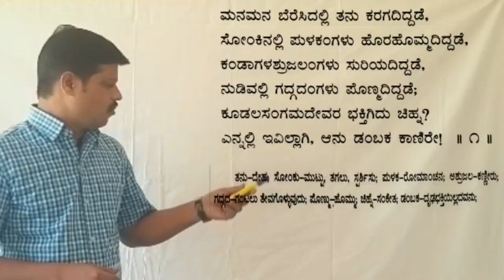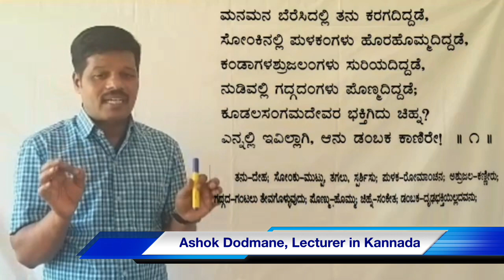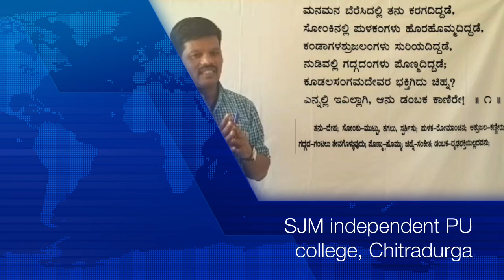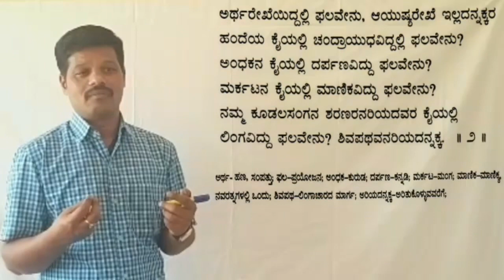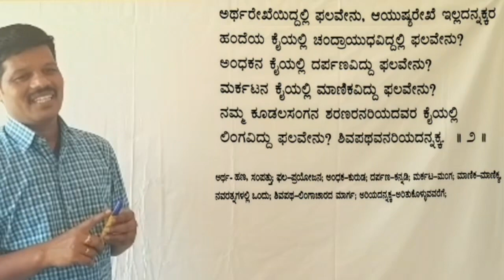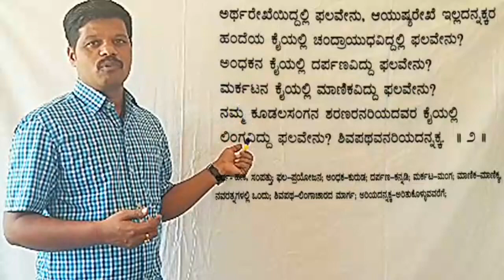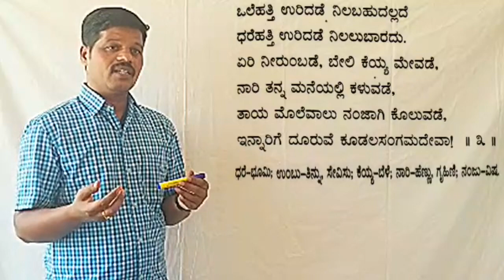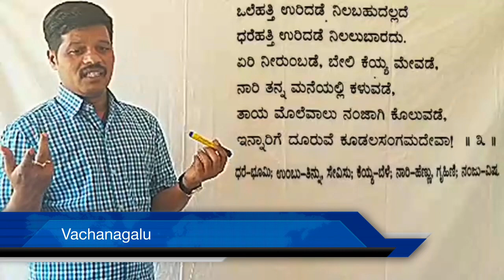Kannada by Ashok Dodmane L4: Vachanagalu, SJM independent PU college, Chitradurga